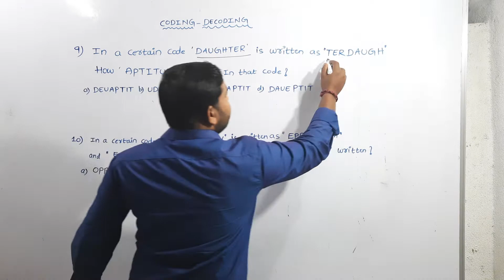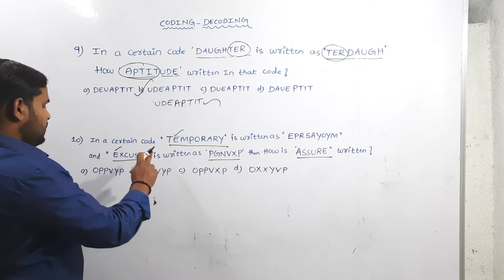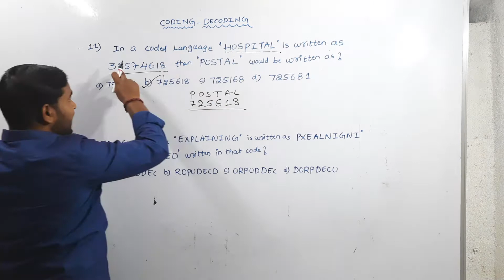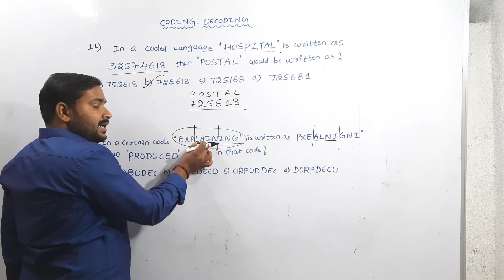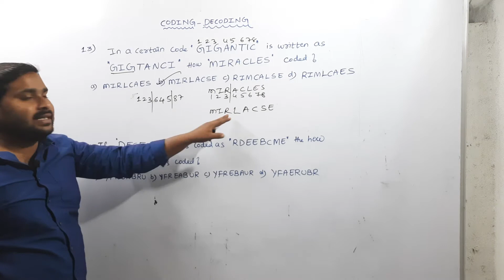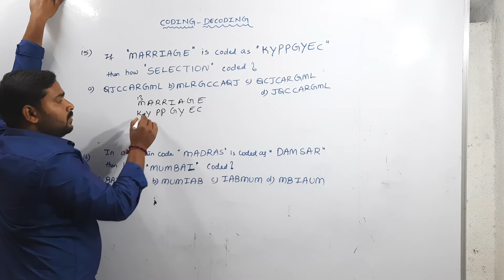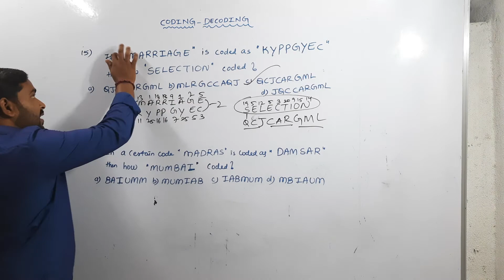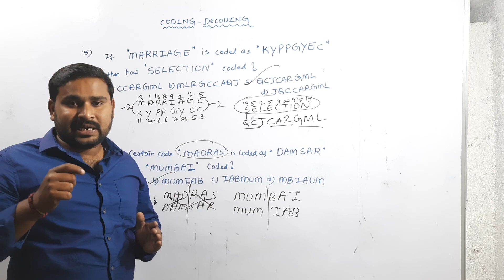CODING_DECODING PART 2:: USEFUL FOR ARMY PC AND OTHER EXAMS.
constablexam syllabus
group 3arithmetic
sub-inspector
maths syllabus